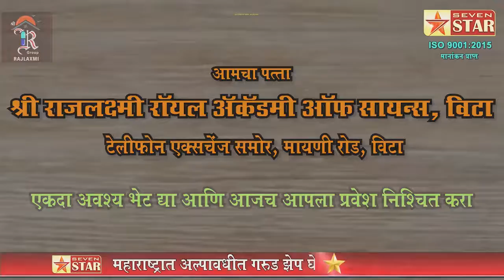मातंग समाजाला स्वतंत्र आरक्षण मिळावे; जिल्हाधिकारी कार्यालयासमोर आक्रोश आंदोलन